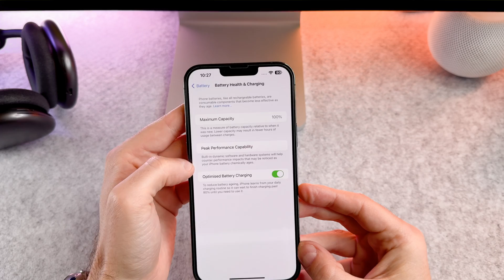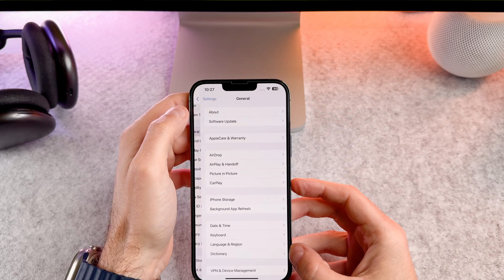How To Check Battery Cycles On iPhone 15 Pro /Pro Max/ Plus / 15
The How To Check Battery Cycles On iPhone 15 Pro /Pro Max/ Plus / 15 video finally arrived to the channel!

00:00 - Intro
00:12 - First step
00:15 - How to check it

I hope you will enjoy this how check battery cycle count, and I hope you will learn something new.